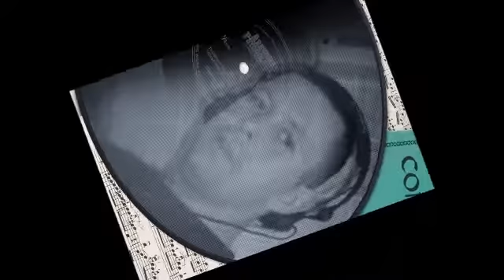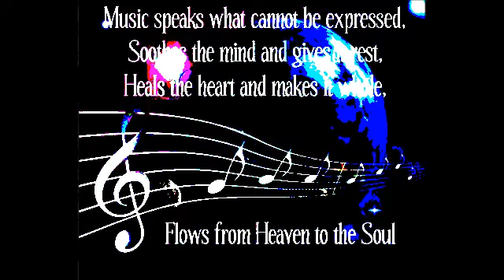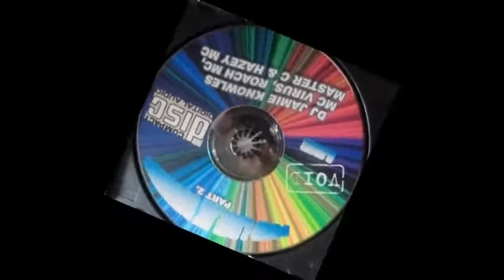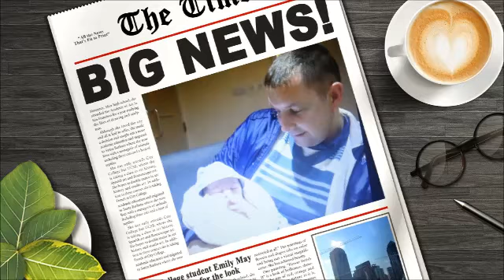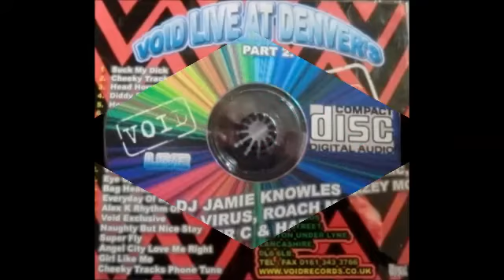# 08..."Phat Tracks Volume 2"...VOID LIVE@DENVERS.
DJ JAMIE KNOWLES on the Decks plus 4 EMCEES.